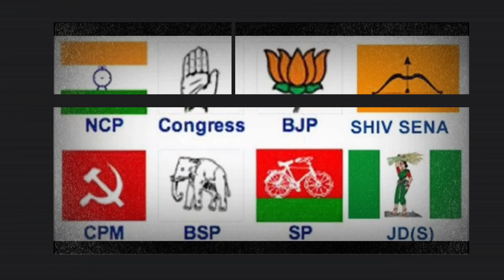मेरठ हॉस्पिटल में Oxizen खत्म होने के बाद तड़पते नजर आए करोना से जूझ रहे कोरोना positive